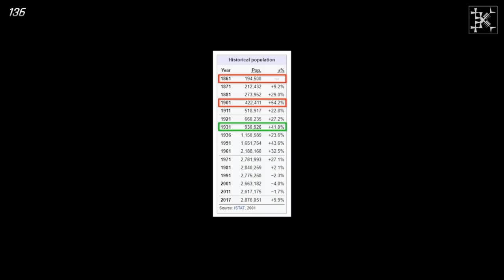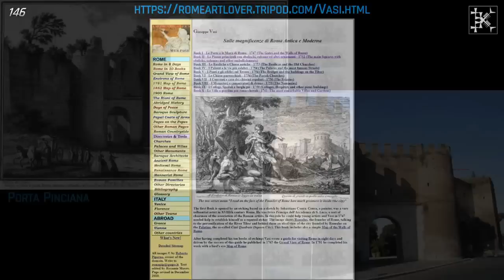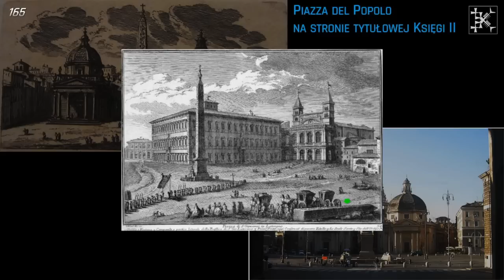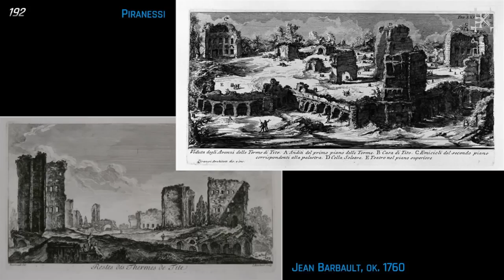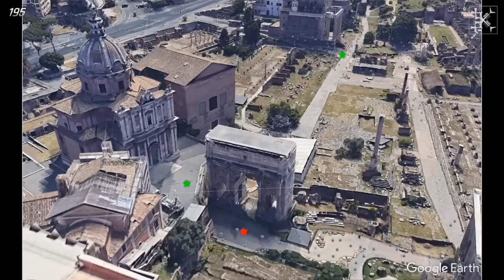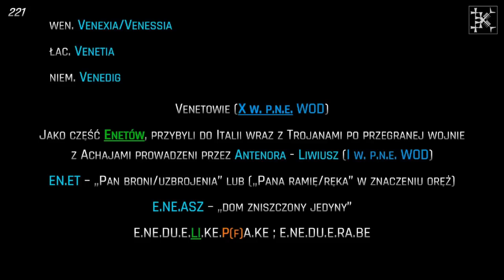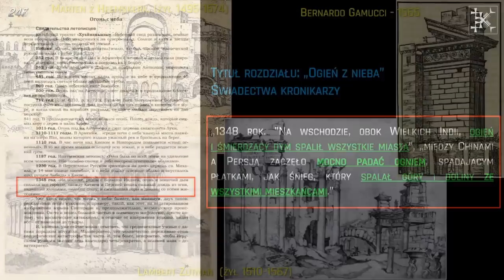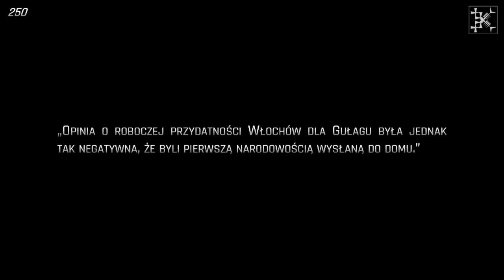Artur Lalak- Ciemnogród 1B 2022 Artur Lalak